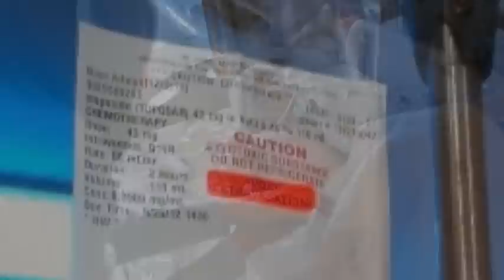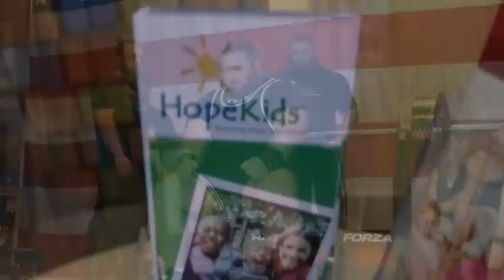Why hopeKids?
description